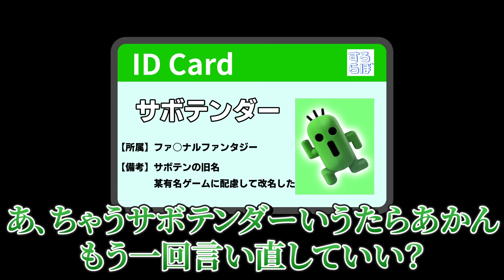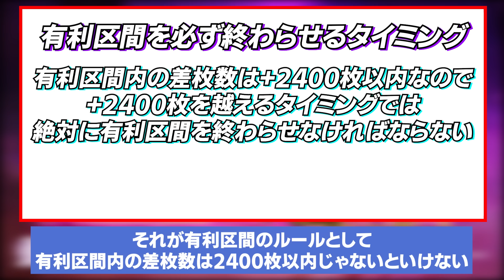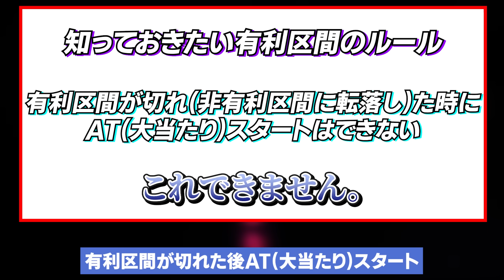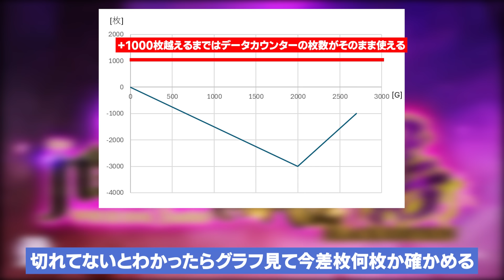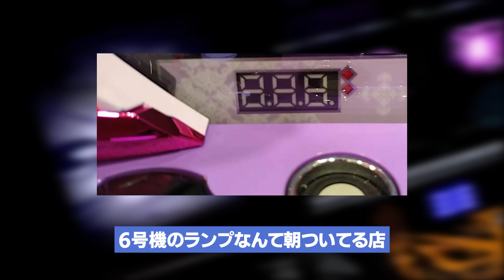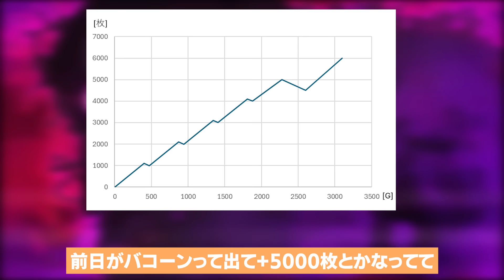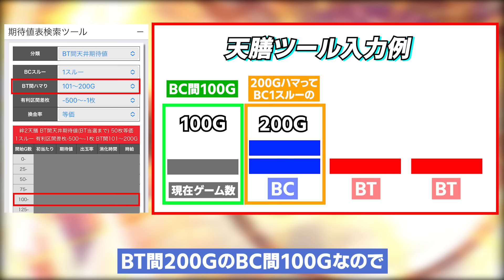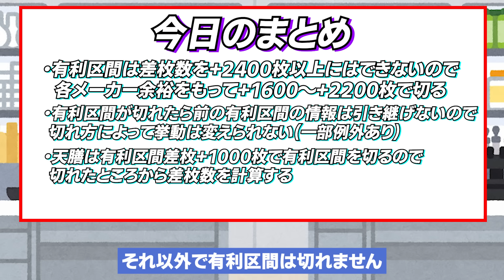【今更聞けない】あなたの立ち回り本当に大丈夫？スロプロが有利区間の仕組みを1から説明します。